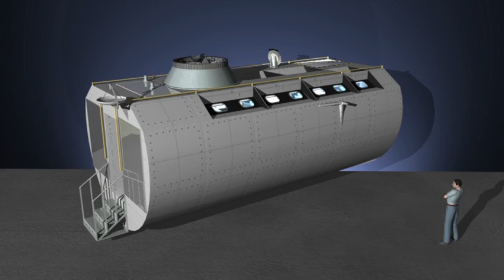SKYLON Space-Plane Will Be Both Truck and Bus | Video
Like a large jet airplane, Reaction Engines’ SKYLON will place a Personnel and Logistics Module in its payload bay, capable of carrying 8 astronauts and their gear to Low Earth Orbiting stations, factories, hotels or other facilities.